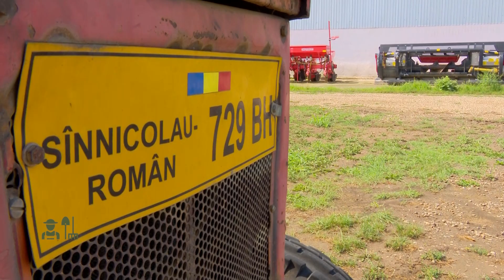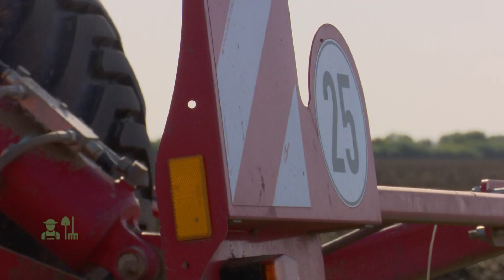Portret de fermier cu Patriciu Feier și Vasile Târziu | 18 .10.2020